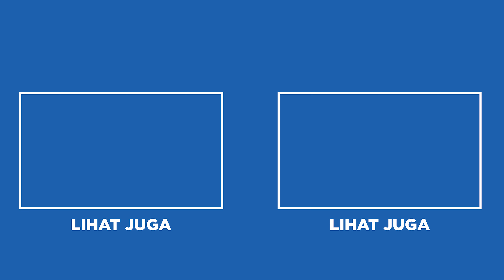MENGERIKAN!! BENTUKNYA KAYAK NAGA, INILAH 7 JENIS IKAN PALMAS YANG POPULER DIPELIHARA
Saat ini dunia ikan hias begitu bergejolak dan ada satu ikan yang cukup populer. Ikan tersebut adalah ikan Palmas, yang dijuluki sebagai “ikan Naga”. Dibalik pesona ikan Palmas yang begitu menggoda, ternyata ada 7 jenis ikan Palmas yang populer di dunia ikan hias. Kamu penasaran? Yuk simak video ini sampe habis!!